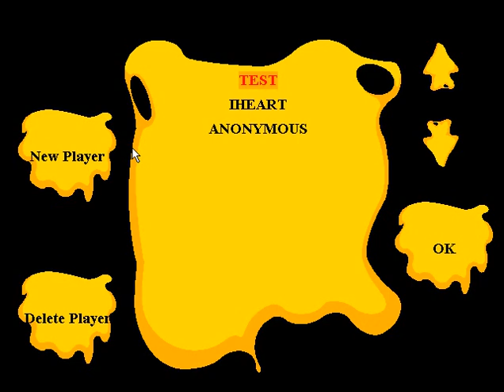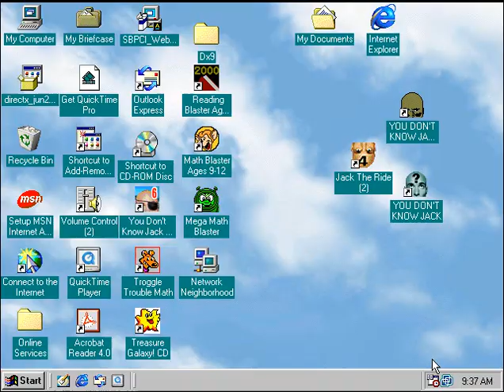Mega Math Blaster game 35 Estimation Level 1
well it's perfectly clear I am better at estimation than I am at Fractions.